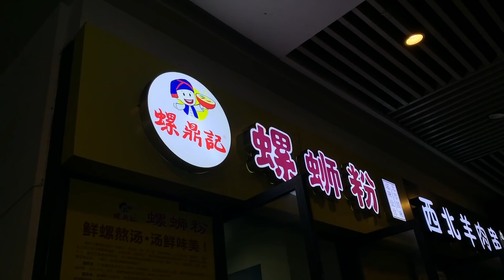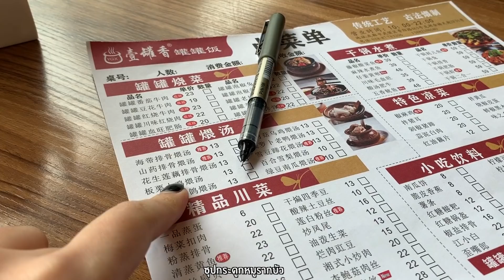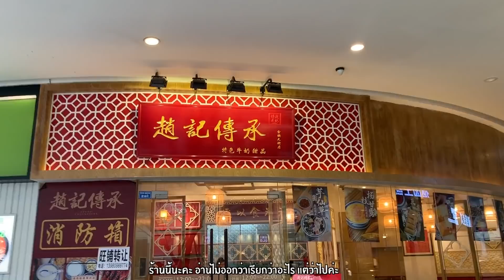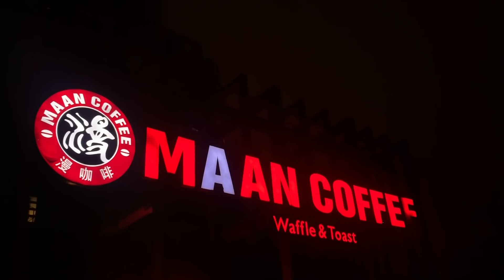กินตามรอยซีรี่ย์จีน ฟินมาก!! l จีนจัด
สวัสดีค่าทุกคนนนนนนนนนนนนน คิดถึงกันมั้ย
วันนี้ชมจะพาทุกคนไปกินตามรอยซีรี่ยที่จีนกัน!!
จะฟินแค่ไหนต้องมาดูกันแล้ววววววววววววว

ปล. ร้านซุปกระดูหมูรากบัวจ้า 壹罐香罐罐饭
สถานที่ - ห้าง the paradise เมืองเฉิงตู ประเทศจีน

✿✿✿✿ My project ✿✿✿✿
Jeanjud Study Agency
หรือแอดไลน์เพื่อสอบถามข้อมูลเพิ่มเติมได้ที่นี่